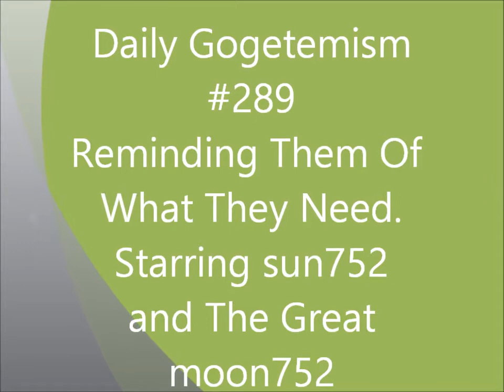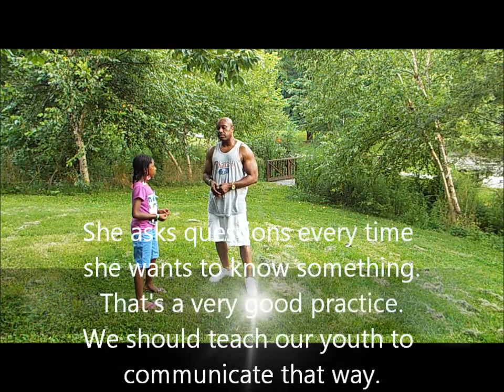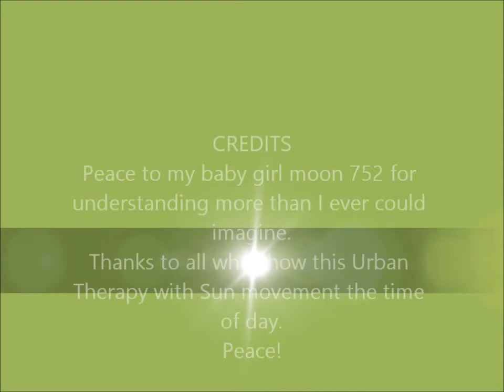Reminding Them of What They Need DG #289